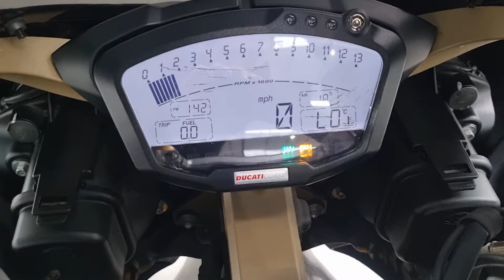Ducati 1198S 2009 - Akrapovic Exhaust - Completely Motorbikes